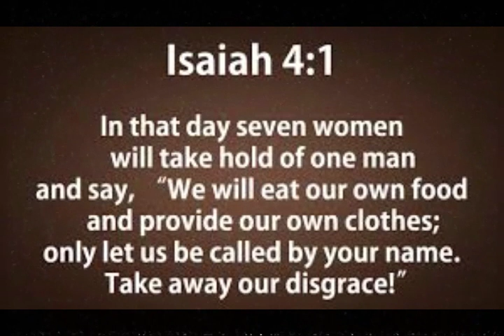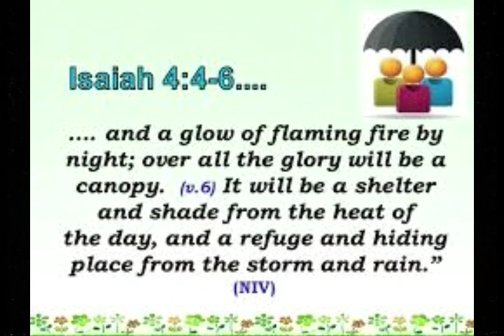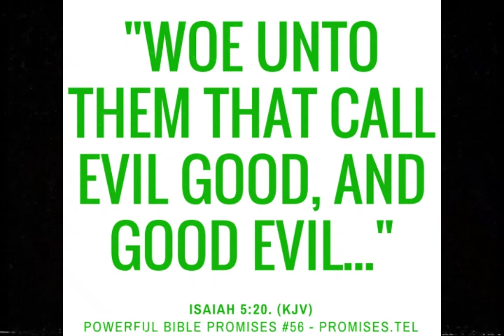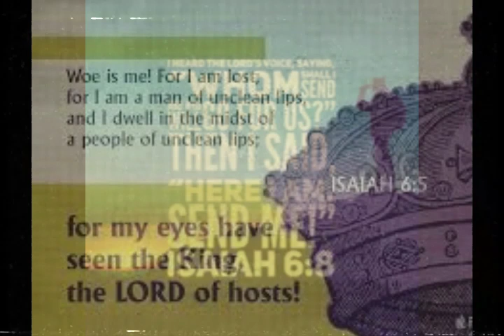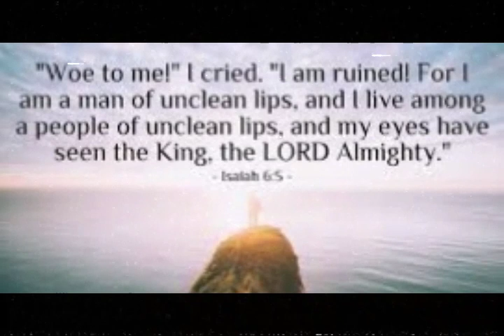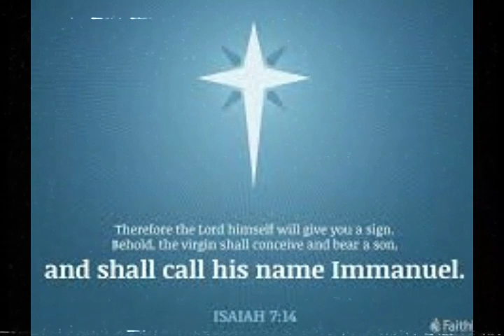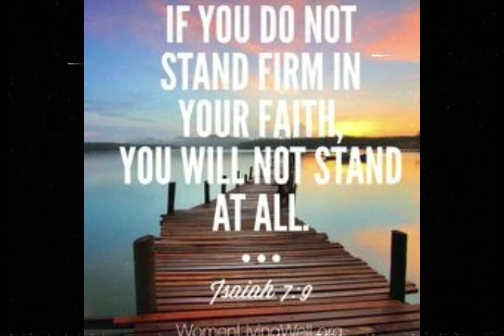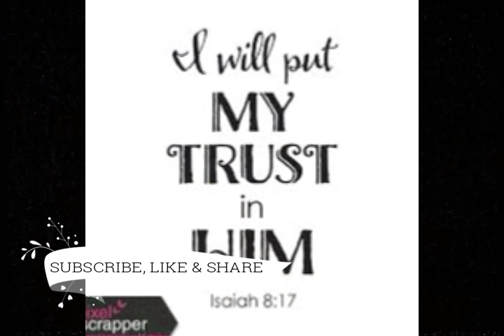యెషయా || ISAIAH || Zac Poonen Telugu Christian Messages || Part - 2